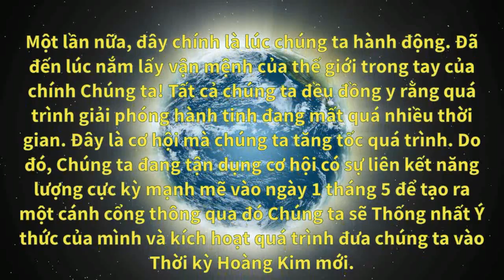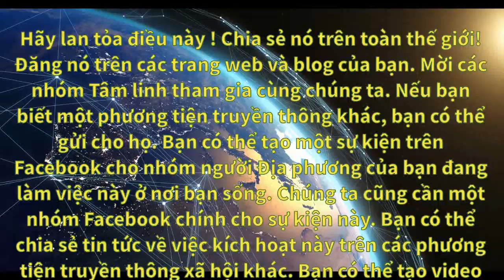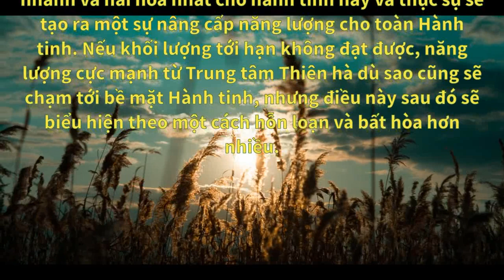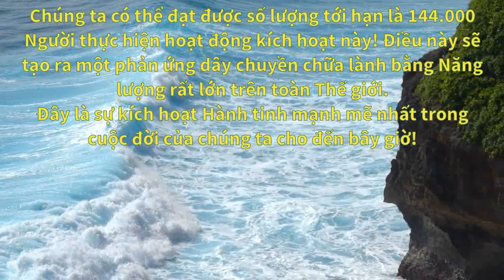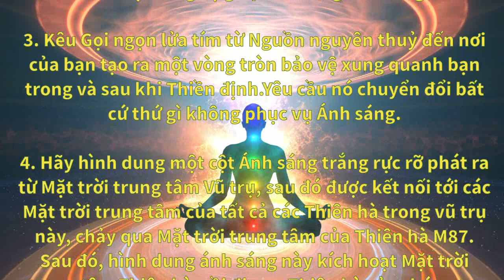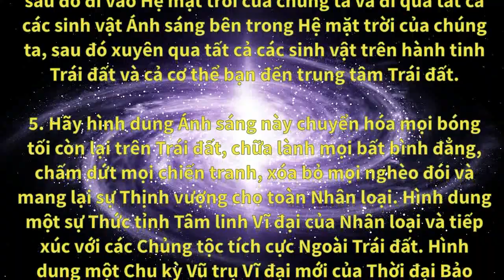KÍCH HOẠT CỔNG ÁNH SÁNG ~ Vietnamese promotional video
Đây là sự kích hoạt hành tinh mạnh mẽ nhất trong Cuộc đời của chúng ta cho đến bây giờ!

Làn sóng của Cổng ánh sáng sẽ bắt đầu được cảm nhận vào ngày 23 tháng 3, khi Sao Diêm Vương đi vào Bảo Bình lần đầu tiên sau hơn 200 năm, sẽ đạt cường độ cực đại vào ngày 1 tháng 5 khi Sao Diêm Vương nghịch hành, và sau đó sẽ từ từ biến mất cho đến ngày 11 tháng 6 khi Sao Diêm Vương lại thoát ra khỏi Bảo Bình.

Do đó, kích hoạt Cổng ánh sáng sẽ đưa năng lượng của Thời đại Bảo Bình lên một tầm cao mới.

Cũng tại thời điểm kích hoạt, Sao Diêm Vương sẽ tạo một Đại Tam hợp chính xác với Alcyone ( Mặt trời trung tâm địa phương của chúng ta trong Pleiades) ở 0 độ 18 phút Song Tử và Thiên hà M87 ( Một thiên hà lớn trong cụm Xử Nữ, là Nguồn năng lượng tình yêu Thiên hà cho khu vực này của Vũ trụ) ở 1 độ 14 phút Thiên Bình. Đại tam hợp này sẽ mang lại những năng lượng cực kỳ mạnh mẽ của Tình yêu Vũ trụ cho Hành tinh và điều này sẽ cho phép kích hoạt các năng lượng từ Trung tâm Thiên hà bắt đầu chảy tự do đến Hành tinh của chúng ta. Tia chớp năng lượng tình yêu vũ trụ sẽ bắt nguồn từ thiên hà M87 trong cụm Xử Nữ và nó sẽ mạnh hơn nhiều so với tia chớp đến Trái đất từ M87 trong quá trình kích hoạt cổng AION.

Nó cũng sẽ mạnh hơn Tia chớp xảy ra trong lần kích hoạt cuối cùng của Thời đại Bảo Bình.

Đại tam hợp sẽ hoạt động trong toàn bộ thời gian Sao Diêm Vương ở cung Bảo Bình, từ ngày 23 tháng 3 đến ngày 11 tháng 6. Sao Diêm Vương trong cung Bảo Bình sẽ biểu hiện nỗ lực tập trung tích cực của các Chủng tộc ngoài Trái đất hướng tới Lần tiếp xúc đầu tiên và người Pleiadian sẽ có vai trò rất tích cực trong việc này.

Chúng ta sẽ thực hành Thiền định về Cổng ánh sáng vào thời điểm tốt nhất có thể để mang lại tác động tích cực tối đa cho Nhân loại. Nó sẽ diễn ra vào lúc 10:06 sáng theo giờ PDT vào ngày 1 tháng 5 tại Los Angeles. Điều này tương đương với 11:06 sáng MDT ở Denver, 12:06 chiều CDT ở Chicago, 1:06 chiều EDT ở Newy York, 6:06 chiều BST ở London, 7:06 chiều CEDT ở Paris, 8:06 chiều EET ở Cairo , 1:06 sáng CST ngày 2 tháng 5 tại Đài Bắc và Bắc Kinh, 2:06 sáng JST ngày 2 tháng 5 tại Tokyo và 3:06 sáng AEST ngày 2 tháng 5 tại Sydney và 00:06 sáng ngày 2 tháng 5 giờ Việt Nam.

Hướng dẫn (Thời gian gợi ý cho Thiền của chúng tôi là 20 phút):

1. Sử dụng kỹ thuật của riêng bạn để đưa bạn đến trạng thái Thư giãn của Ý thức.

2. Khởi Tâm nguyện của bạn để sử dụng thiền định này như một công cụ giúp mở Cổng Ánh sáng.

3. Kêu Gọi ngọn lửa tím từ Nguồn nguyên thuỷ đến nơi của bạn tạo ra một vòng tròn bảo vệ xung quanh bạn trong và sau khi Thiền định.Yêu cầu nó chuyển đổi bất cứ thứ gì không phục vụ Ánh sáng.

4. Hãy hình dung một cột Ánh sáng trắng rực rỡ phát ra từ Mặt trời trung tâm Vũ trụ, sau đó được kết nối tới các Mặt trời trung tâm của tất cả các Thiên hà trong vũ trụ này, chảy qua Mặt trời trung tâm của Thiên hà M87. Sau đó, hình dung ánh sáng này kích hoạt Mặt trời trung tâm Thiên hà, rồi đi qua Thiên hà của chúng ta, sau đó đi vào Hệ mặt trời của chúng ta và đi qua tất cả các sinh vật Ánh sáng bên trong Hệ mặt trời của chúng ta, sau đó xuyên qua tất cả các sinh vật trên hành tinh Trái đất và cả cơ thể bạn đến trung tâm Trái đất.

5. Hãy hình dung Ánh sáng này chuyển hóa mọi bóng tối còn lại trên Trái đất, chữa lành mọi bất bình đẳng, chấm dứt mọi chiến tranh, xóa bỏ mọi nghèo đói và mang lại sự Thịnh vượng cho toàn Nhân loại. Hình dung một sự Thức tỉnh Tâm linh Vĩ đại của Nhân loại và tiếp xúc với các Chủng tộc tích cực Ngoài Trái đất. Hình dung một Chu kỳ Vũ trụ Vĩ đại mới của Thời đại Bảo Bình bắt đầu, mang lại Ánh sáng thuần khiết, Tình yêu và Hạnh phúc cho tất cả Chúng sinh trên Trái đất.